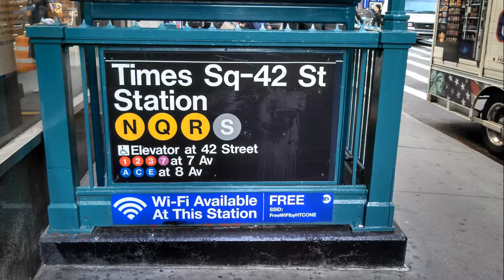911 Memorial & Go Airlink back to JFK